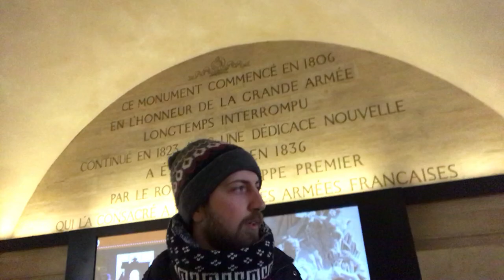A WEEK IN PARIS | BONJOUR PARIS | Paris Travel